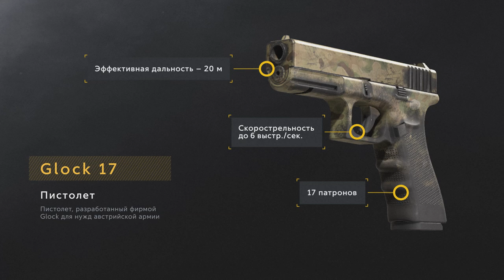Калибр. Снайпер «Альфа». Как вооружён и чем опасен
В этом видео мы знакомим вас со снайпером из спецподразделения «Альфа». Его позывной Сокол и он способен сразить противника одним метким выстрелом в голову. Смотрите видео, и вы узнаете, чем ещё опасен этот боец, какие у него характеристики и оружие.

Получить снайпера «Альфа» в свою коллекцию можно из наборов раннего доступа.